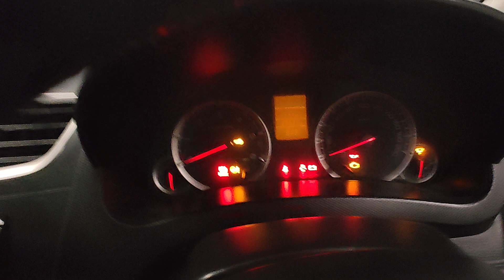swift vdi అమ్మబడును వరంగల్ కాజీపేట తెలంగాణ 🙏🙏🙏📱9949995140,9652661617